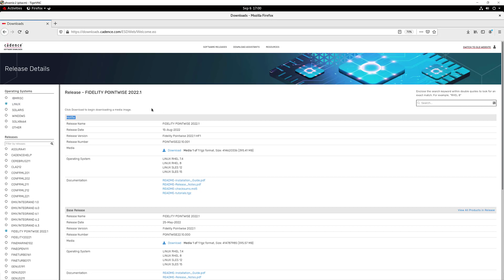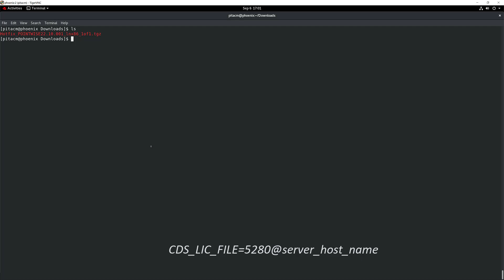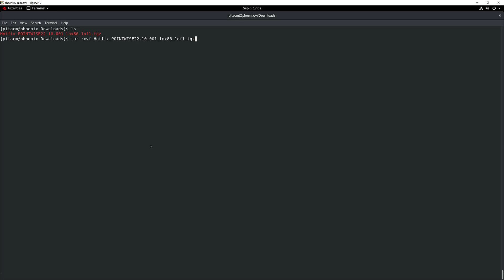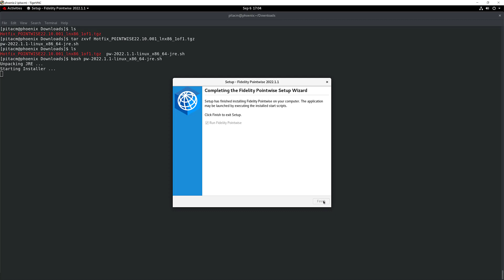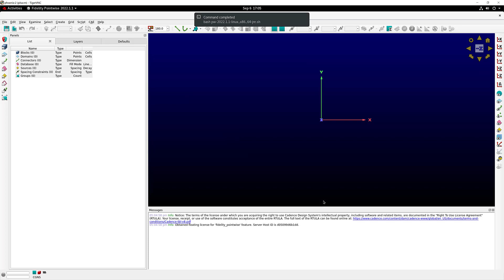Fidelity Pointwise Installation for Linux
In this video, we are going to walk you through the installation of the Fidelity Pointwise software package in a Linux system.

If you are a current customer, and recently purchased or renewed a Fidelity product, you can find a helpful video for setting up credentials for Cadence Online Support (COS) here